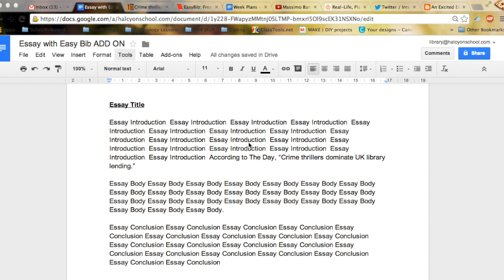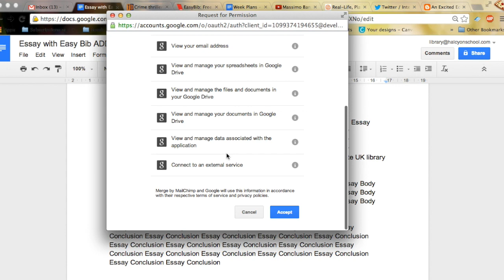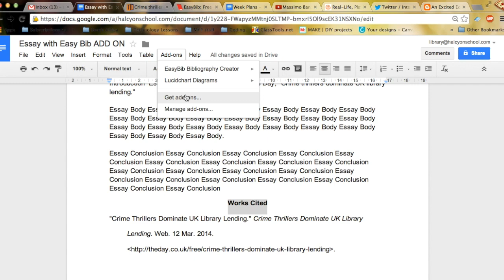Google Add-Ons [Easy-Bib]